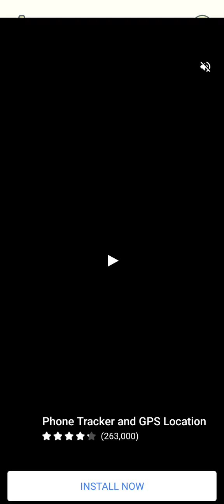dop2#viral youtubeshorts share viralvideo